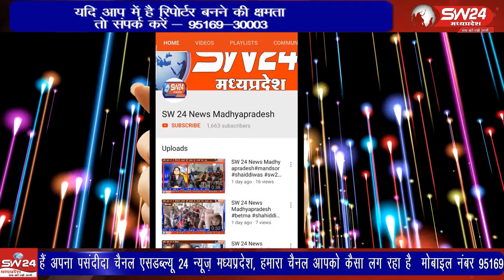Panna- पन्ना जिले के शाहनगर के सामुदायिक स्वास्थ्य केंद्र में लापरवाही की हद सामने आई है।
पन्ना जिले के शाहनगर के सामुदायिक स्वास्थ्य केंद्र में लापरवाही की हद सामने आई है। नसबंदी कराने वाली महिलाओं को माल ढोने वाले लोडिग वाहन में ले जाया जा रहा है। पन्ना से चरणजीत बंजारा की रिपोर्ट